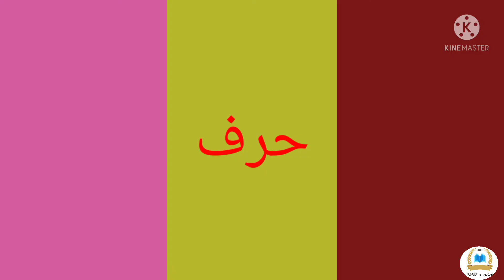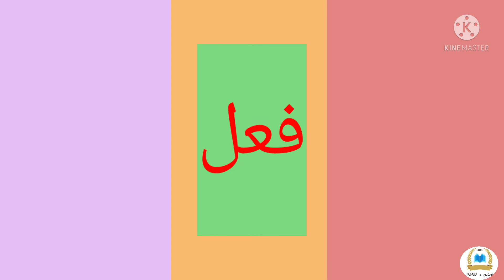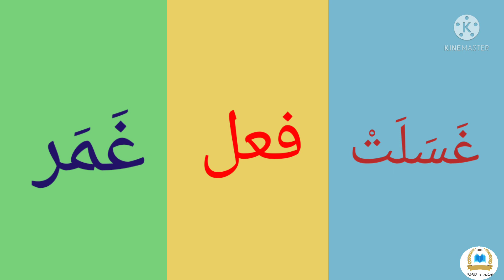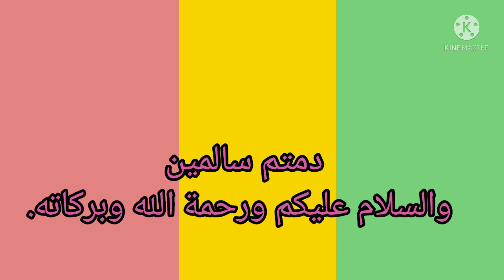تهجي قراءة.أسماء وحروف وأفعال.تعليم الأطفال النطق السليم.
أقسام الكلمة المستوى الرابع ابتدائي, اقسام الكلمة, أقسام الكلمة وأنواعها, أقسام الكلمة وأنواعها  أقسام الكلمة وعلامات كل قسم, أقسام الكلمة باللغة العربية